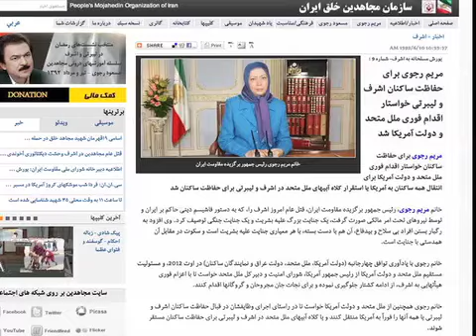گروهی از اعضای مجاهدین در اردوگاه اشرف کشته شدند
حمله ای مرگبار به اردوگاه اشرف، محل استقرار گروهی از اعضای سازمان مجاهدین خلق، دهها کشته برجای گذاشته است. به گزارش خبرگزاری فرانسه، سازمان مجاهدین خلق در روز یکشنبه، دهم شهریور، خبر داد که به دلیل حمله راکتی توسط نیروهای دولتی عراق انفجارهای مرگ آوری در اردوگاه اشرف رخ داده است. مقامهای عراقی این اتهام را تکذیب کرده اند. گزارش از کوروش صحتی.